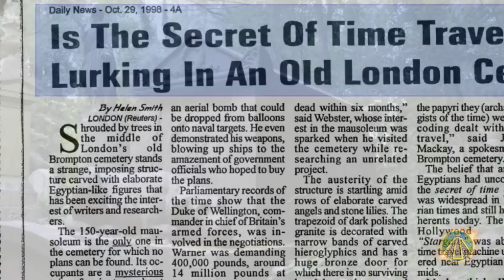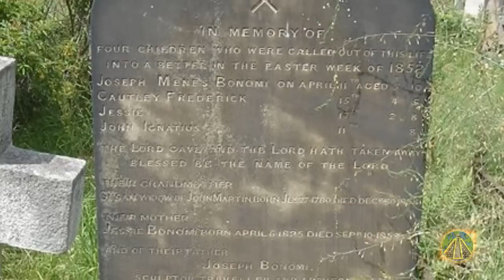¿Esta Tumba Esconde una Máquina del Tiempo?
En el cementerio Brompton de Londres hay un mausoleo rodeado de un halo misterio que rompe con el estilo victoriano de las tumbas vecinas.
Aparte de las leyendas existentes en torno a él, hay muchos indicios y coincidencias, que han hecho pensar, a aquellos que lo han investigado, que esconde en su interior una máquina del tiempo.

"Si prefieres ver este tipo de temas en alemán, visita el canal":
Diese Videos kannst du dir auch in deutscher Sprache auf dem Kanal "Verborgene Geheimnisse" ansehen